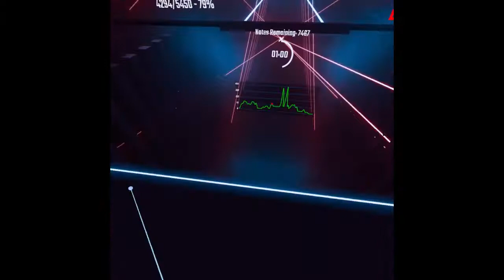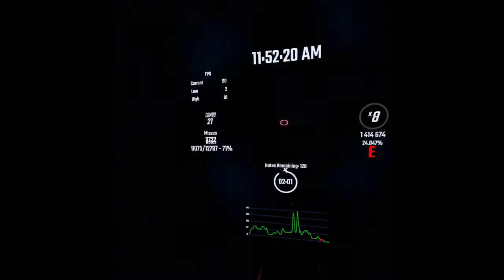The empress (VISUAL) 25% NF NJS 5 SPED UP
ha ha editing go brrrrr

(pitch fix soon!)